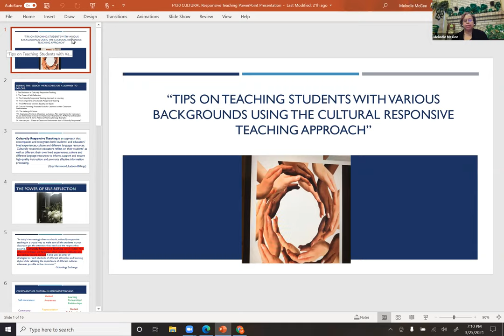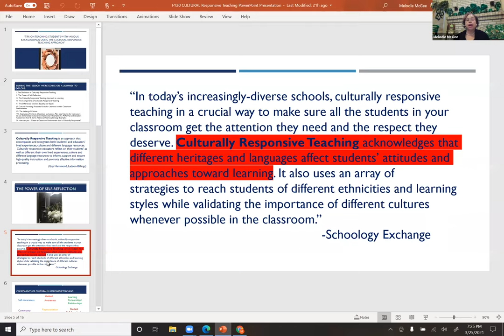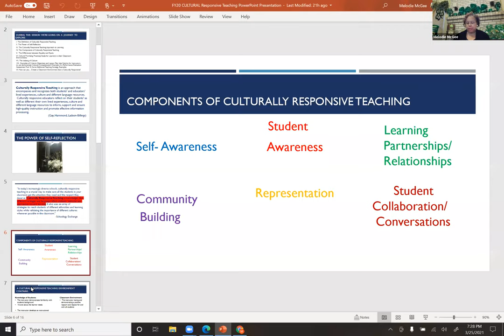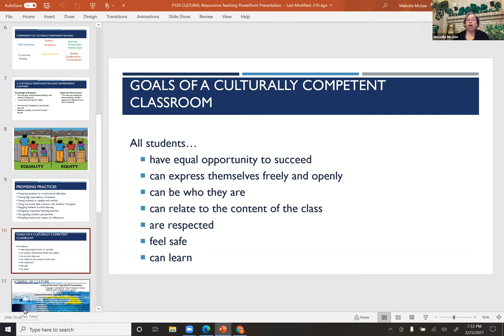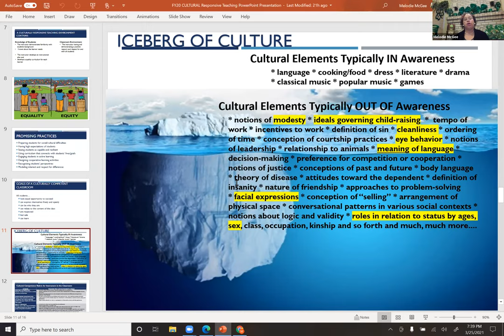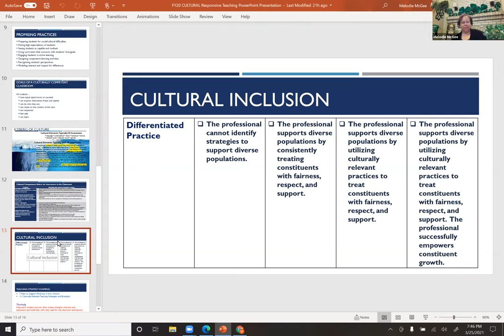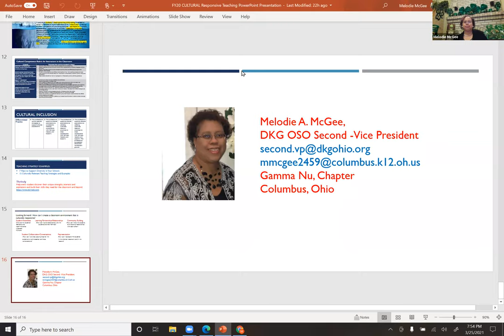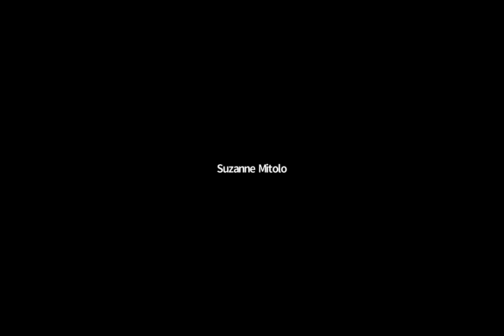Do I really have a Culturally Teaching Responsive Environment for my students?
When your Students walk into your classroom, do they see themselves reflected in your environment? If not, learn how to create a classroom environment that is a reflection of all of your students. Come and learn about some ‘promising practices’ that will promote cooperative learning experiences that will engage students in your classroom too.  Presenter: Melodie McGee